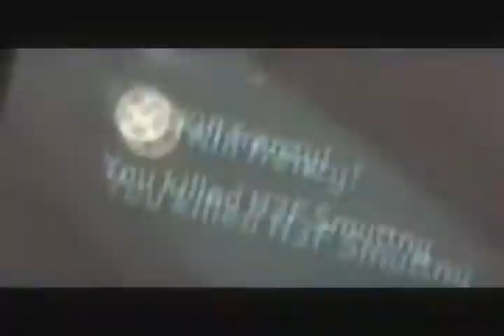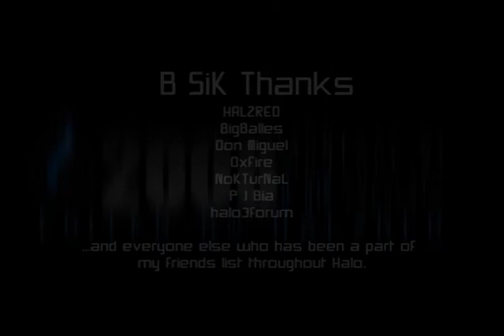B Sik Montage 6 :: Edited by Halzard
Perhaps the greatest sniper of all time lives up to his title. Filled with exhilarating editing and gameplay B Sik and Halzred team up to make us drool. And drool we did.